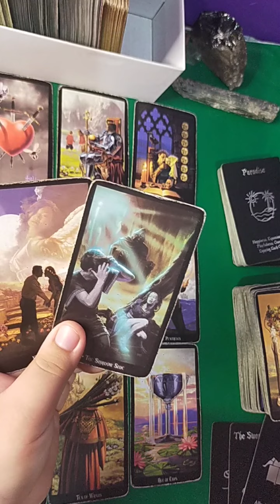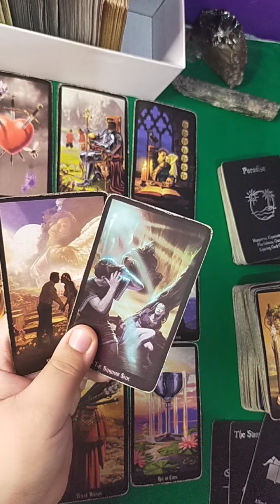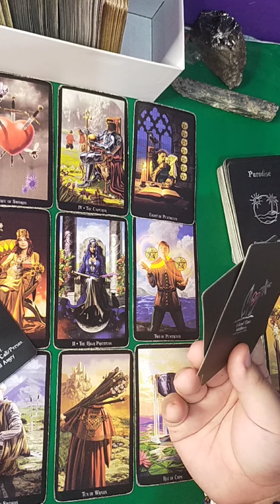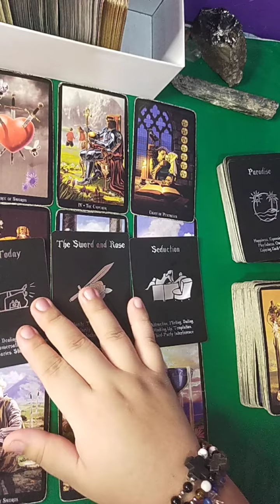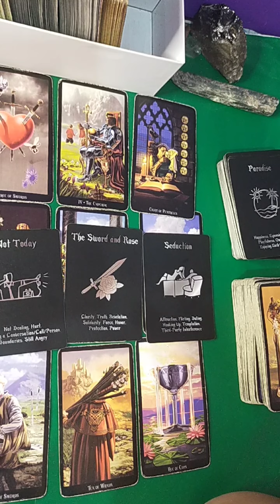💨💕Dati naghahabol sya, bakit ngayon nawala na? 💕Gemini💕Libra💕Aquarius💕